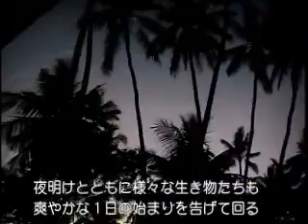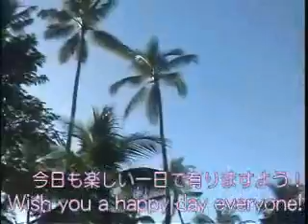サヌール・ビーチの夜明け（Ｇバリビーチホテル） The Dawn on the Sanur Beach - Bali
●バリ島を代表するビーチリゾート「サヌールビーチ」
～グランド・バリビーチホテル（旧バリビーチホテル）とサヌールビーチの朝を紹介～

シルエットの中に群れ飛ぶ小鳥達や様々な生き物たちの囁きは、まさに楽園の夜明け。

黄金色の朝日に染まるサヌールの浜辺には楽園の住人達が群れ遊び、シルエットに浮かぶ霊峰アグン山はまさに、絵画的風景。

バリ島の緩やかで楽しい一日がこの楽園の庭園から始まる。

そしてバリ島のロングステイや移住生活の朝の始まりも・・・爽やかなサヌールの空気に包まれて目覚める。

バリ島ロングステイ＆移住については・・・

Introducing the Dawn on one of the most popular beach resort,Sanur - Bali.